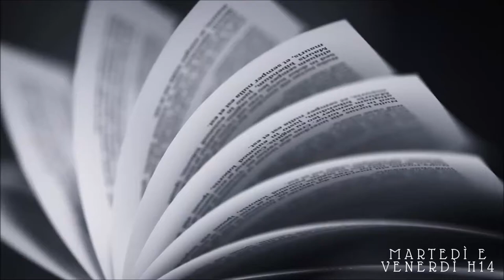THE TOLKIEN TAG //A book shadow\\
Intro 0:00
1. Quando hai scoperto Il Signore degli Anelli? 0:19
2. Hai letto i libri? 0:41
3. Hai letto prima i libri o hai prima visto i film? 0:44
4.Oltre alle opere ambientate nella Terra di Mezzo hai letto altro di Tolkien? 1:00
5. Se avessi potuto  incontrare Tolkien cosa gli avresti chiesto? 1:13
6. Qual è il tuo personaggio preferito? 1:35
7.Qual è il personaggio che proprio non sopporti, e perché? 2:08
8.Qual è invece il personaggio nel quale ti riconosci di più? 2:21
9. Conosci l'elfico o il nanico? 3:10
10. In quale regione della Terra di Mezzo vorresti abitare? 3:15
11.Ti faresti mai un tatuaggio a tema LOTR? 3:27
12. Qual è il tuo libro e film preferito? 3:37
13. Pensi che tra un centinaio di anni si leggerà ancora LOTR  o cadrà nel dimenticatoi con l’andare dei secoli? 4:02
14. Cosa pensi dell'adattamento cinematografico del romanzo? 4:33
15 Qual è la scena che ti ha emozionato di più? 5:23
16. Hai del merchandising a tema LOTR? 5:48
17. A quale razza vorresti appartenere? 6:13
18. Che effetto ha avuto Il Signore degli Anelli sulla tua vita? 6:24
19. Il miglior accostamento attore/personaggio?  6:59
Outro 7:25